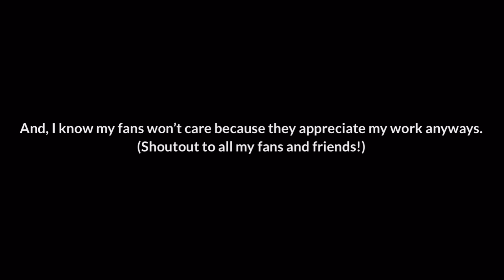BFB PIBBY FNF CONCEPT: Newbie Gang VS Corrupted Lollipop